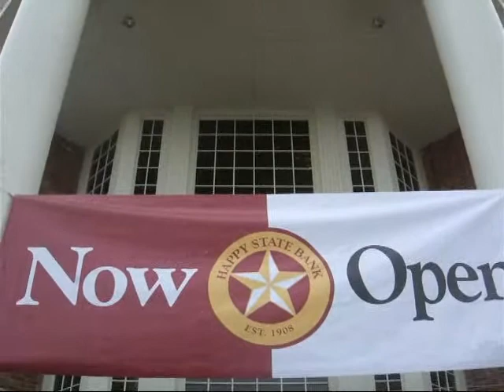Happy State Bank ribbon cutting.wmv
Happy State Bank opens its new building in Plainview, Texas, on May 2, 2010.